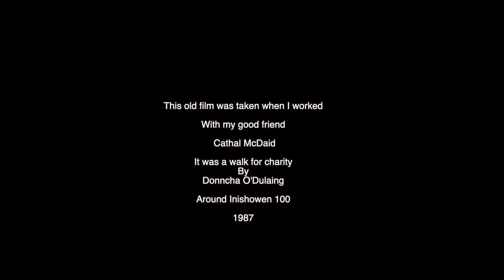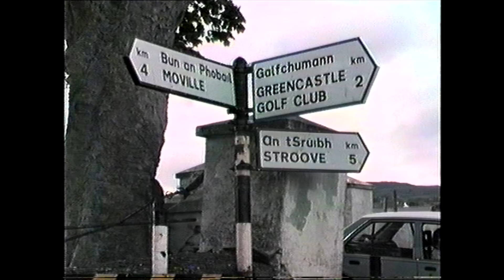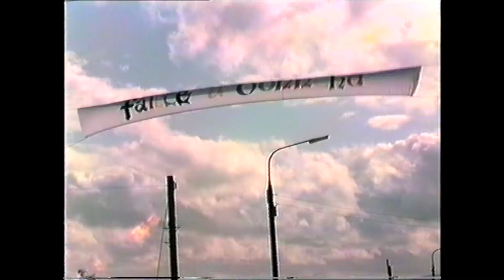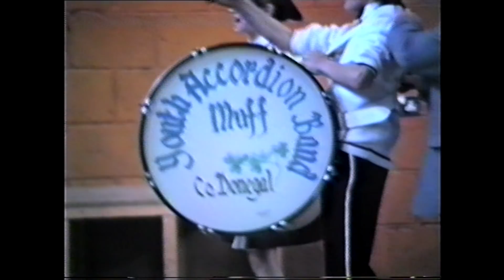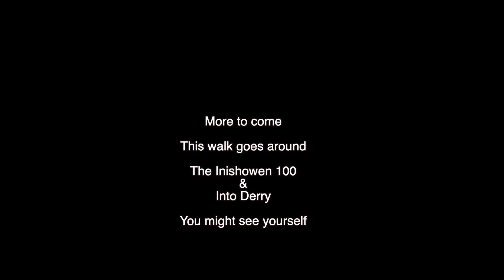Donncha part 4 Carrowmeenagh Moville Quigleys Point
Donncha's Inishowen 100 Walk 1987.
Greencastle-Movie -Quigleys Point.